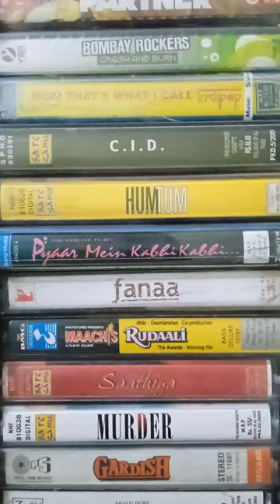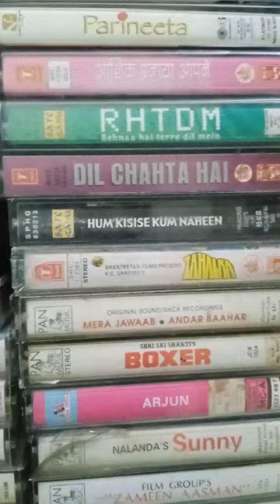90s Audio Cassettes Hindi Movie's For Sale | mobile | 7505045623